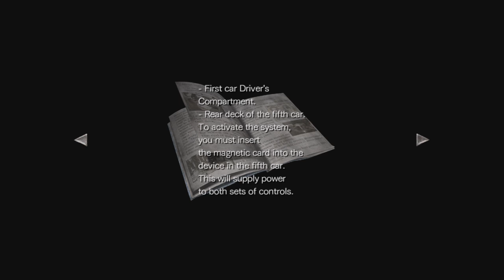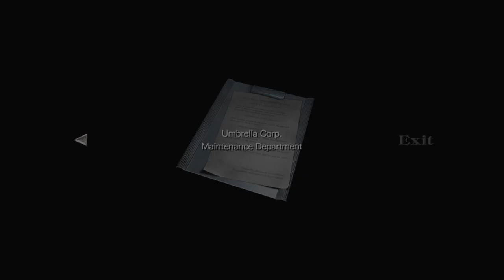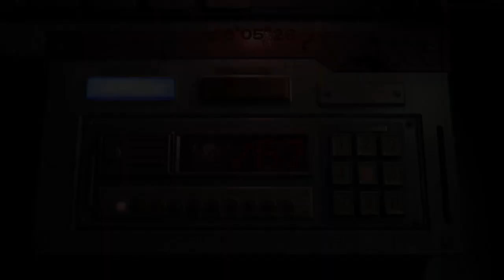Resident Evil 0 Gameplay - Part 2